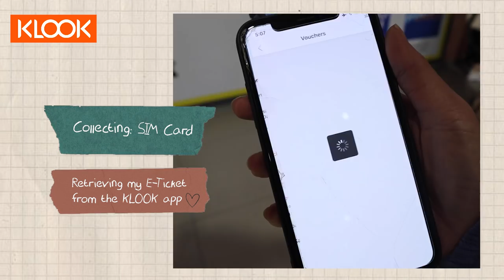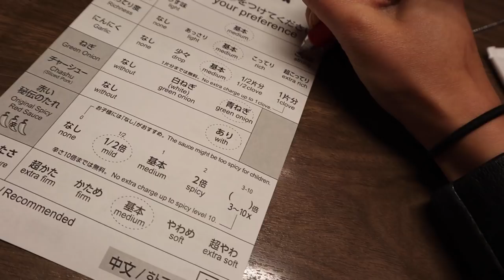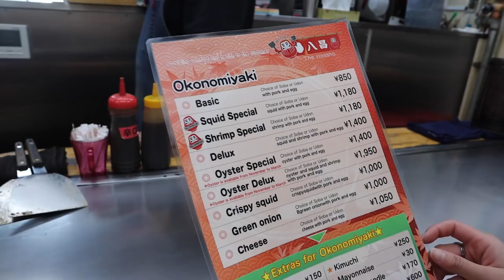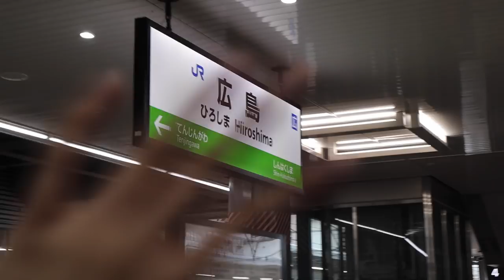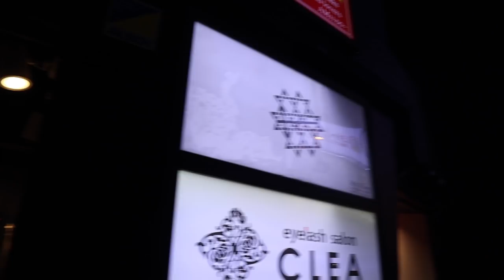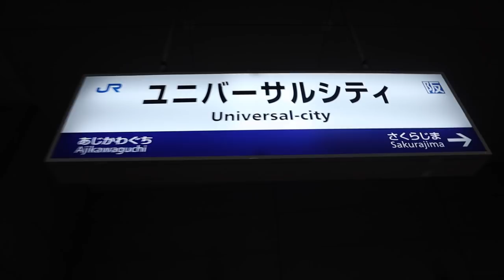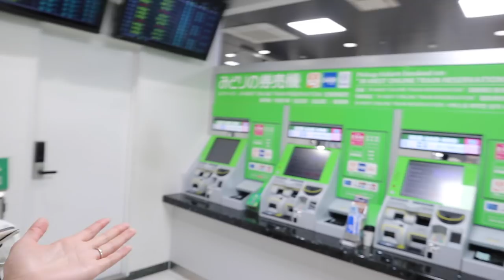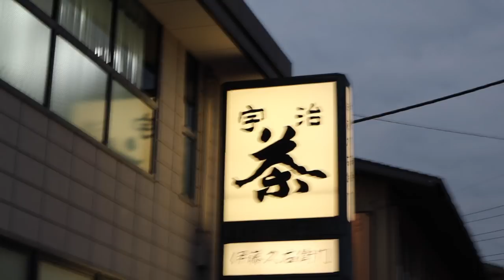VLOGMAS #6 HIROSHIMA/OSAKA VLOG/ UNIVERSAL STUDIOS JAPAN VLOG ⛩| MONGABONG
I visited Hiroshima for the first time! During my 5D4N trip to the west kansai region in Japan, I went to Universal Studios Japan, Osaka, Kyoto and Uji as well.. sounds like a lot! This was one of my best Japan trips and I would love to share these memories with you guys.

► Klook is having a YEAR END SALE till 31st Dec 2019!
"EXPLORE30" for $30 off Klook activities, min spend $300.
"EXPLORE70"  for $70 off Klook activities, min spend $550

FTC. This video is a collaboration with Klook. I do not make money out of any purchases and all opinions are my own.